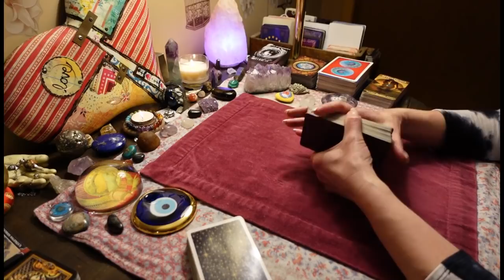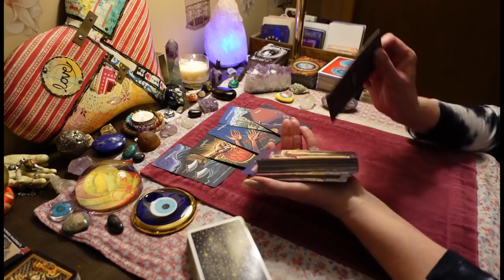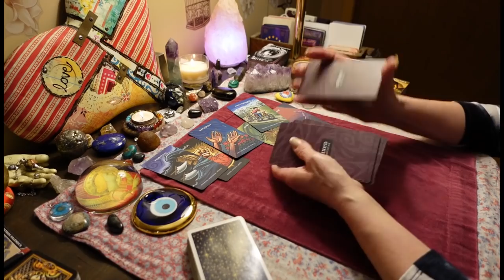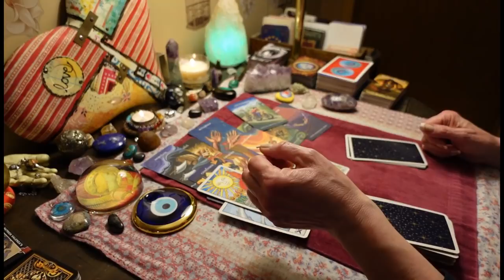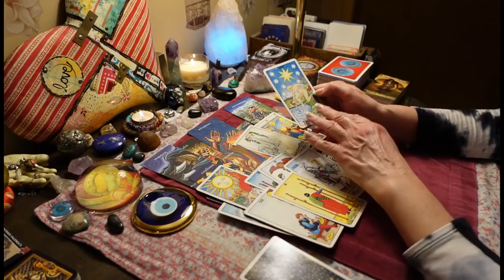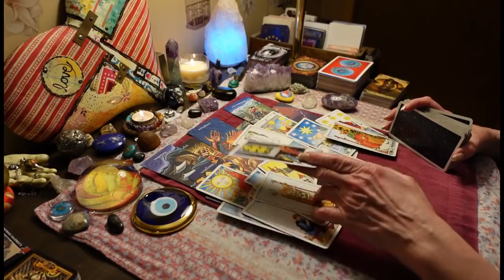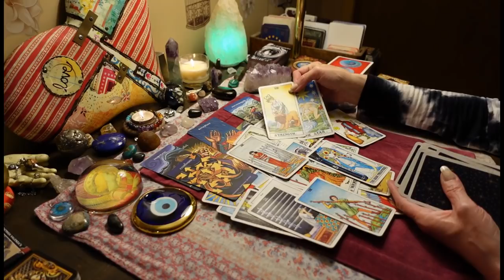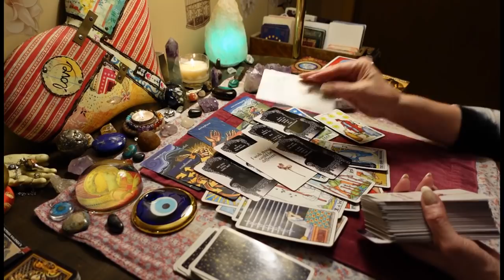CANCER: You've Got Them Spinning Back Around. But This Person Has An STD. Love Tarot